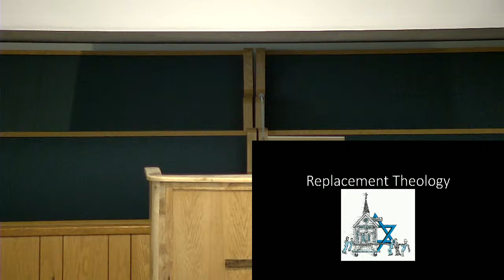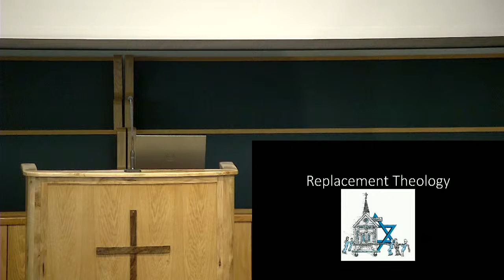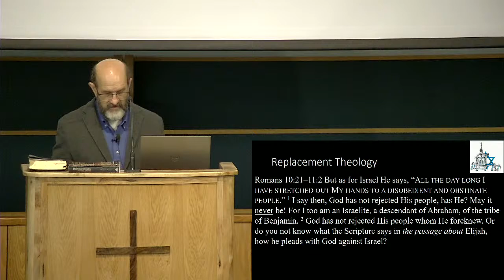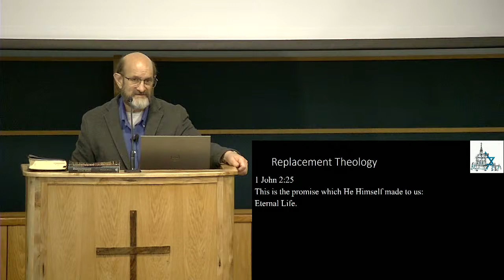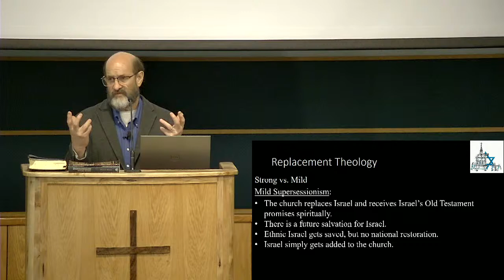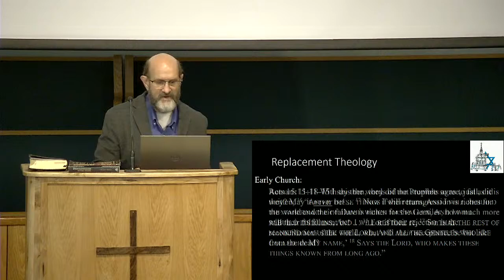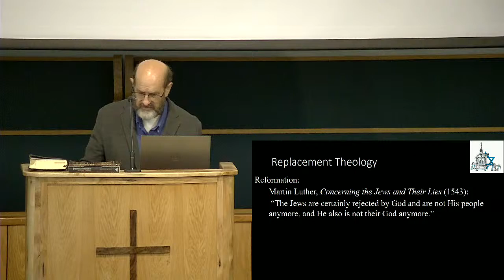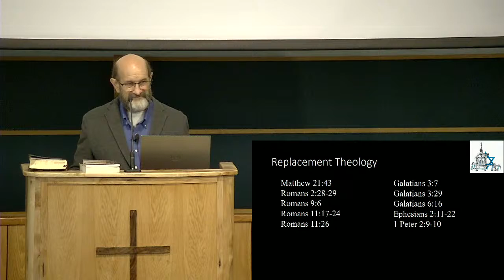Dr. George Gunn April 8, 2021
Alpha & Omega 2021 Dr. George Gunn